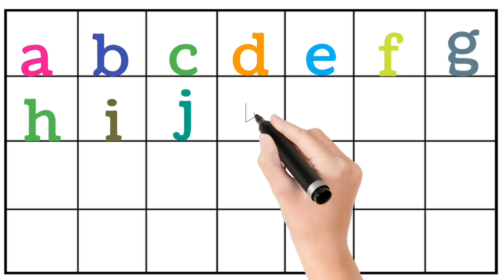Abcd small Letter writing | Abcd Song | Abc Alphabet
Music Credit- You tube music

                                Is video me  hum janege small Letter english alphabets kaise likhte hai mujhe umid hai ki ye video apko bahut pasand aayegi..

1. English alphabets

2.  English alphabets for kids

3. Alphabets writing

4. English varnmala for children

5. Hindi varnmala for nursery